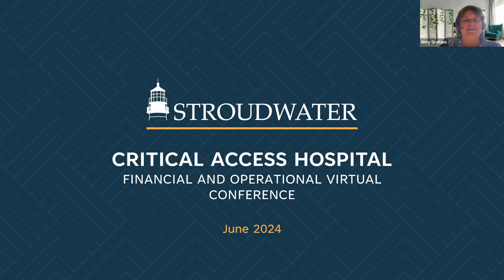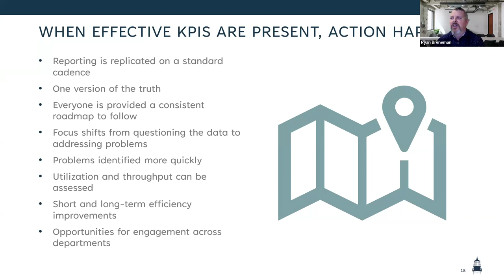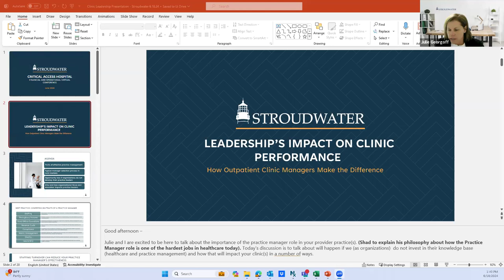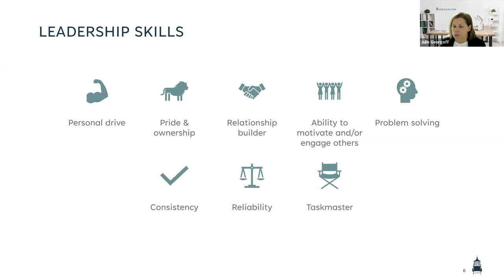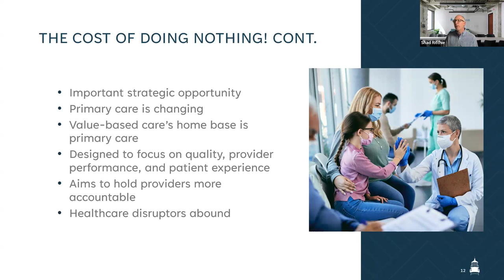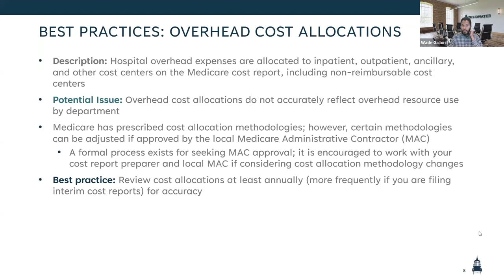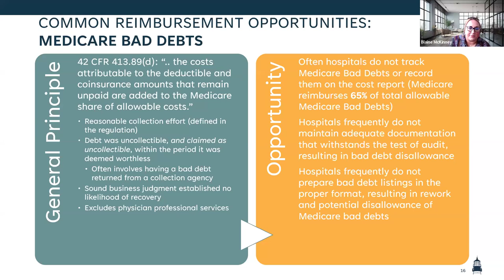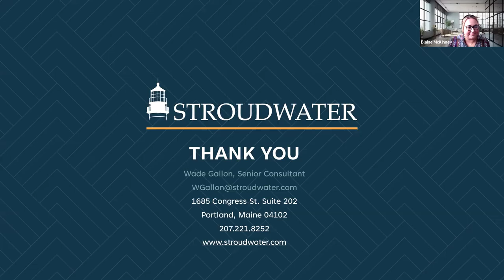2024 CAH Conference - Region E - Day 1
Agenda:
-Mastering Revenue Cycle KPI: Essential Strategies
-Leadership's Impact on Clinic Performance
-Cost Report Best Practices